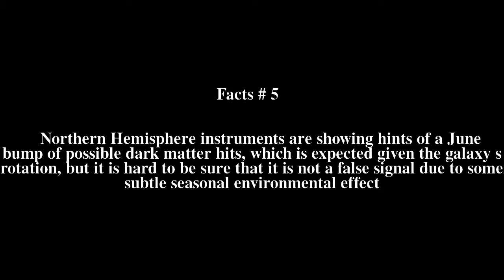Stawell Underground Physics Laboratory Top # 7 Facts